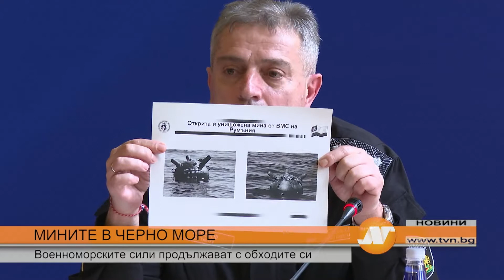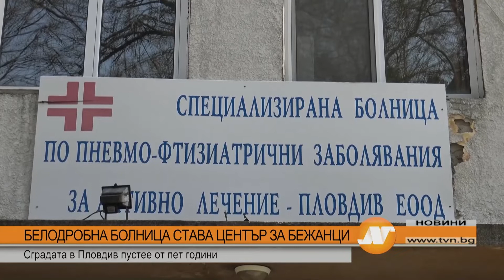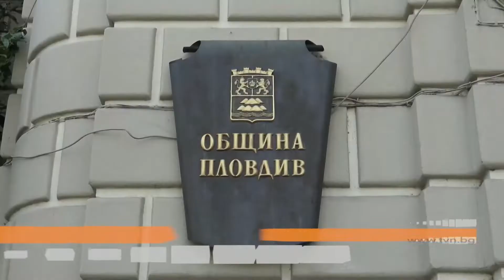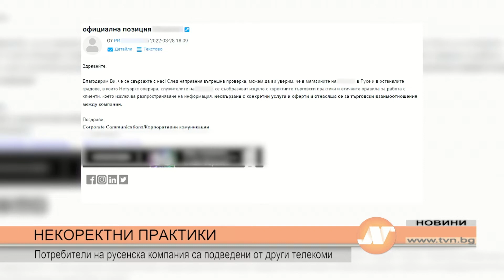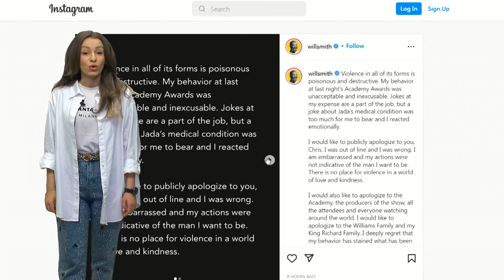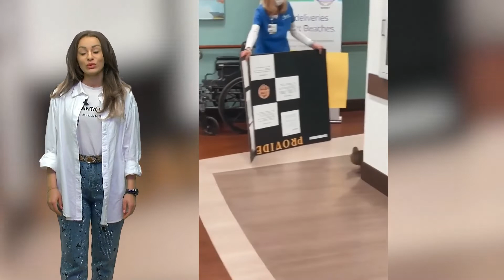Емисия новини на 29 март